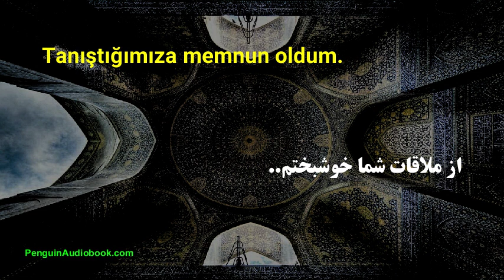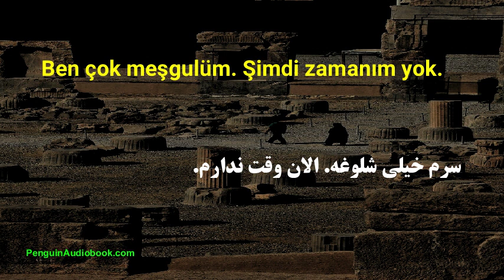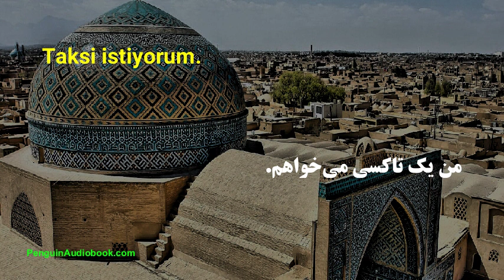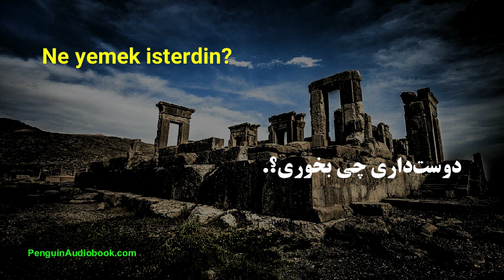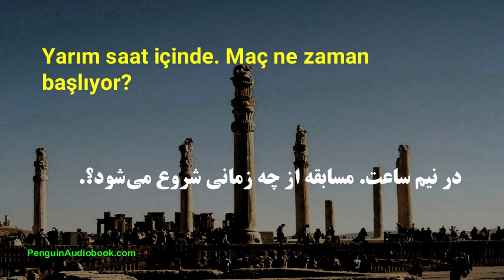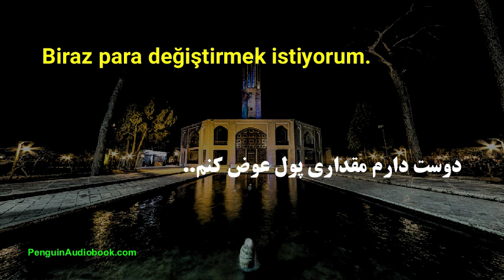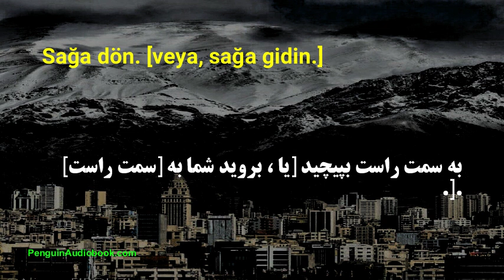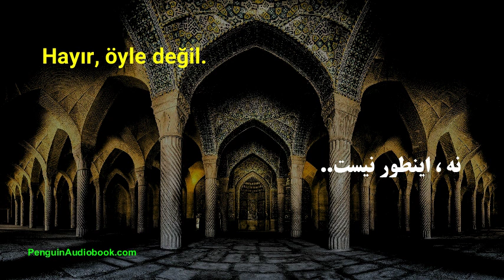Yeni Başlayanlar İçin Yavaş Farsça Konuşma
Yeni başlayanlar için Farsça öğrenmek için yavaş ve kolay konuşma,
Kolay ifadelerle Farsça telaffuzunuzu geliştirin